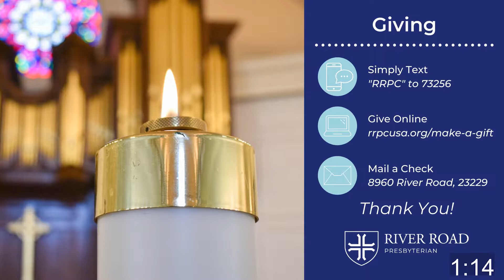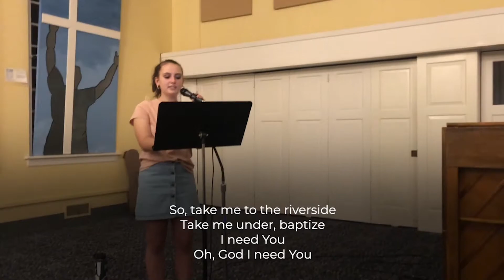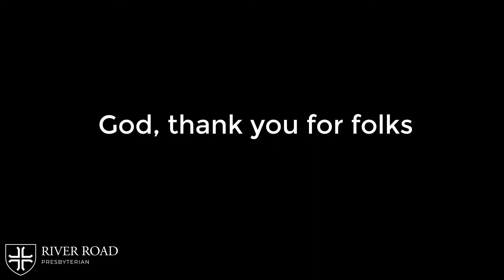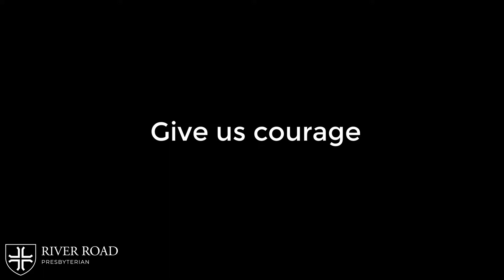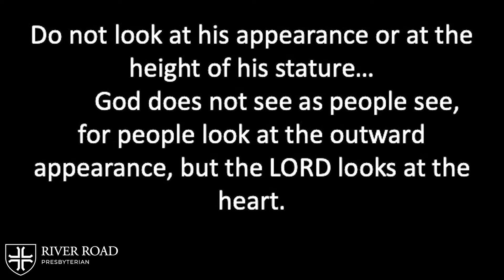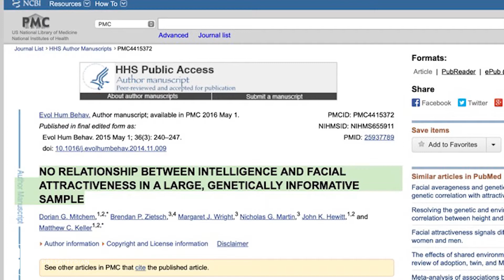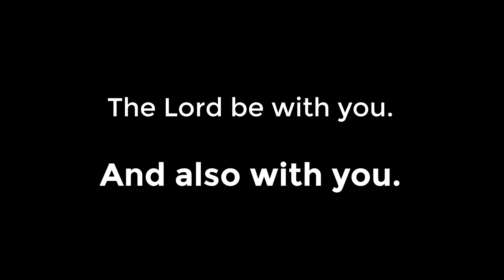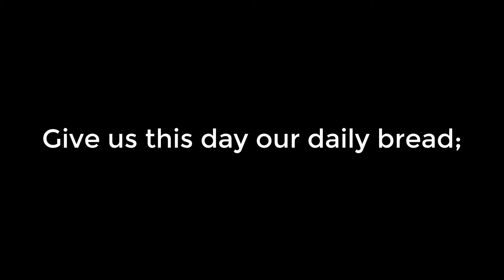Sunday Worship | May 2, 2021